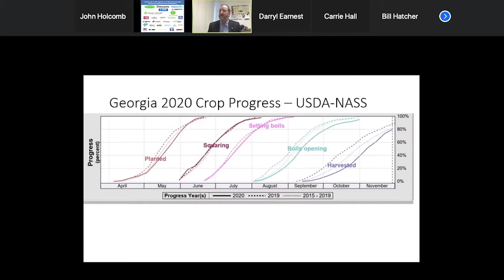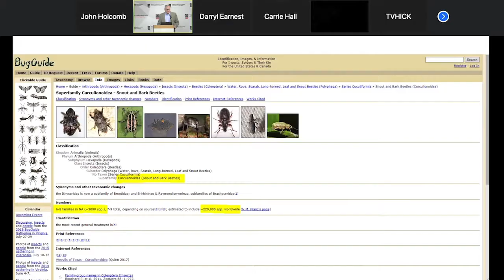Cotton Producers Persevere During Challenging Circumstances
With Georgia being one of the country's leading cotton producers, and the crop itself contributing a substantial amount of money towards the states' economy, maintaining those numbers, or even improving on them is one of the goals of the Georgia Cotton Commission. However, like so many other organizations, maneuvering through the obstacles of a pandemic resulted in the GCC having to make some minor adjustments.